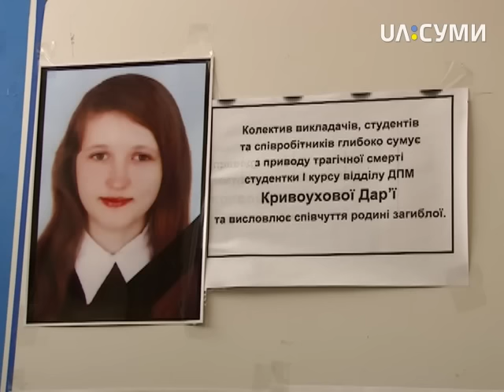Дев’ять днів після загибелі дівчини в ДТП напроти «Лавини»